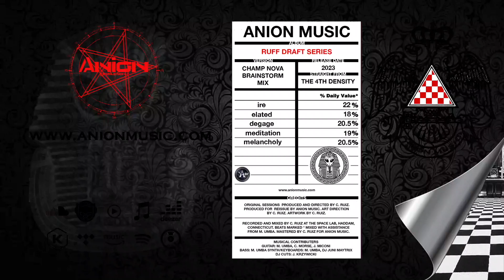cant believe w intro